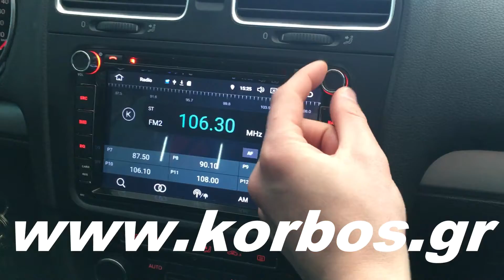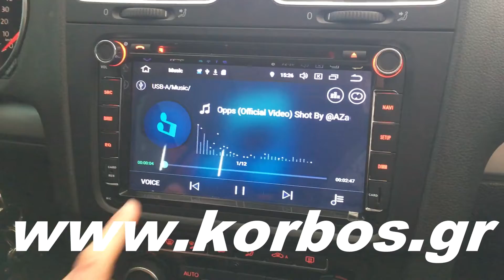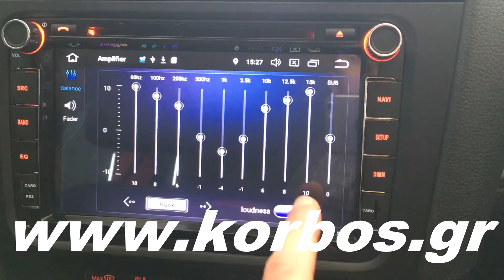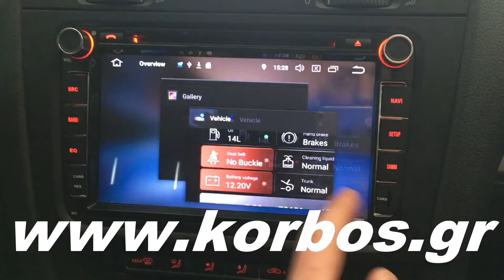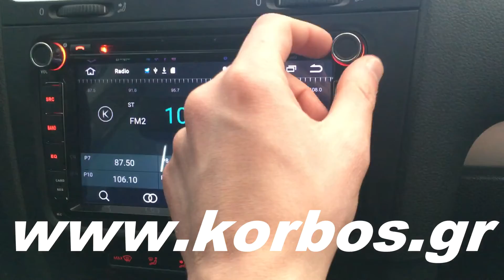Bizzar BL-VW08 {Android 8,RAM: 4GB,ROM: 32 GB} για VW+SKODA+SEAT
Bizzar BL-VW08 {Android 8,RAM: 4GB,ROM: 32 GB} για VW+SKODA+SEAT.Volkswagen Group Android Oem Multimedia.
Θα μας βρείτε στη Δάφνη στην οδό  Αδριανοθυρών 29 ,πλησίον Γυμναστικής Ακαδημίας και μετρό Δάφνης.Τηλέφωνο επικοινωνίας 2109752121 ΑΝΑΛΑΜΒΑΝΟΥΜΕ ΤΗΝ ΤΟΠΟΘΕΤΗΣΗ  ΟΠΟΙΟΥΔΗΠΟΤΕ ΠΡΟΙΟΝΤΟΣ ΑΣΦΑΛΕΙΑΣ ΚΑΙ ΨΥΧΑΓΩΓΙΑΣ   ΔΟΡΥΦΟΡΙΚΑ ΣΥΣΤΗΜΑΤΑ ΕΝΤΟΠΙΣΜΟΥ!!